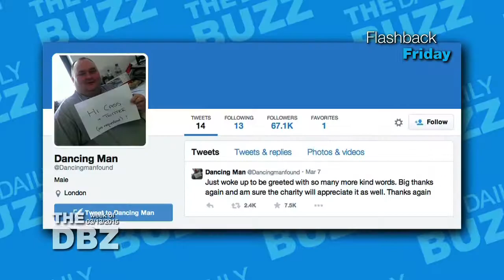Looking Back at our Awesome Week with this FlashbackFriday Video!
Who knew we had so much fun each week? Check out this awesome recap of the highlights –and oh-so-low moments– from the last week!